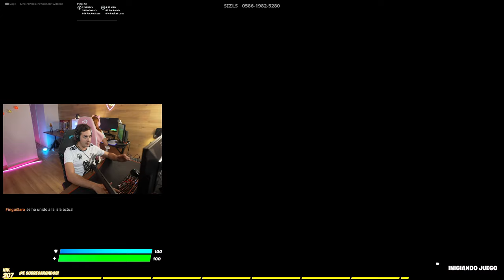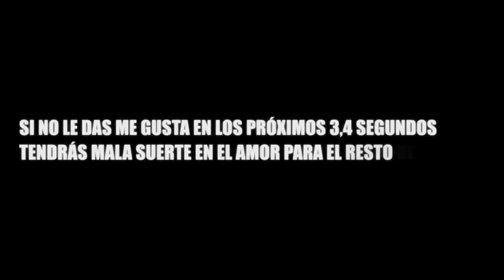LE USO HACKS A MI NOVIA Y REACCIONA ASÍ...